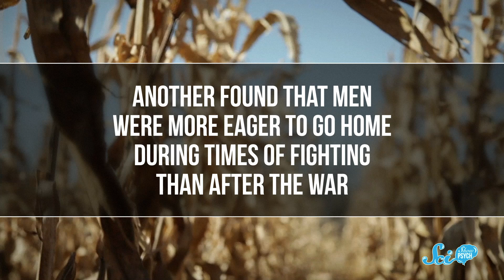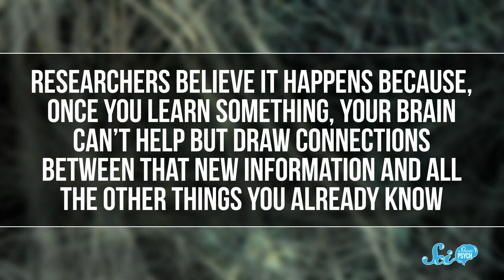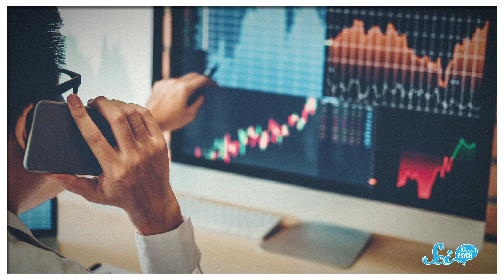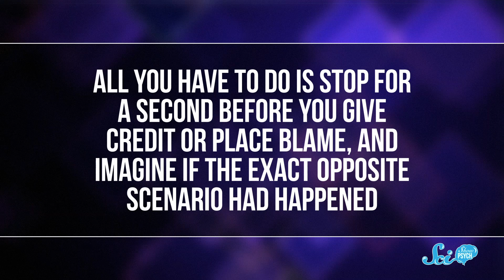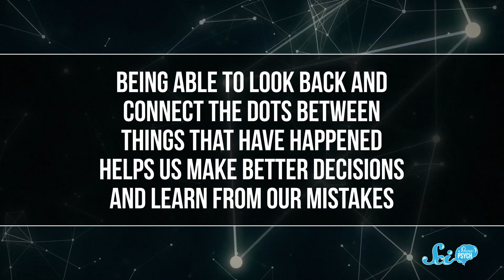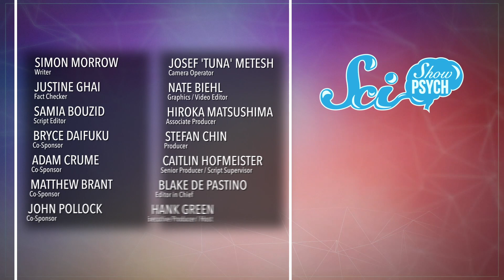Why Psychology Tells Us What We Already Know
Hindsight bias skews our interpretation of events and information, making it seem like they were predictable or just not that surprising. This bias can cause some real problems, but the good news is, once you are aware of it, there are some things you can do to reduce its effects.